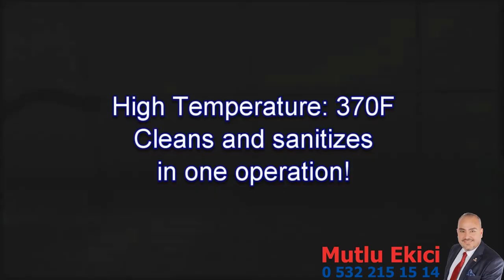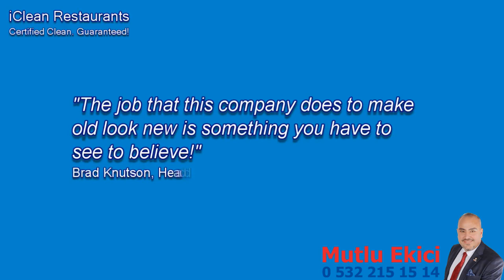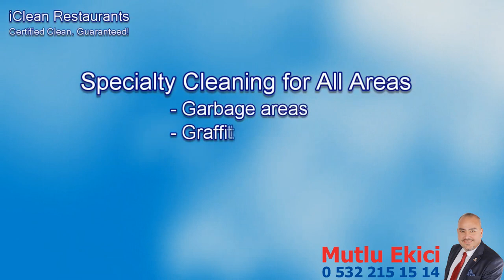SATILDI DEVREN TEMİZLİK ŞİRKETİ REMAX EKSEN MUTLU EKİCİ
Mutlu EKİCİ
Sorumlu Gayrimenkul DanışmanI

​RE/MAX EKSEN Mutlu EKİCİ 'den

DÜNYA DEVİ RESTORAN MARKASININ

İSTANBUL ANADOLU YAKASINDAKİ

18 ŞUBESİNİN SÖZLEŞMELİ (2 YIL + 2 YIL) OLARAK

TEMİZLİĞİNİ YAPAN FİRMAYI DEVRALARAK AYNI GÜN

HAZIR BİR İŞE SAHİP OLMAK İÇİN BENİ ARAYIN.

Mutlu EKİCİ

Maksimum Gayrimenkul Danışmanı

Sancaktepe Tarih i
Sancaktepe, ilk çağ lardan itibaren mesire alan ı ve yaz lık saray ları ile ön plan da ol muştur.  Bölge de bul unan en eski yapı bir Bizans Saray ı olan I. Tiberius Konstantinos (578-582) ve Mavrikos (582-602) dön emlerinde inşaa edilen Damatris Yaz lık Saray ı’dır. Damatris Saray ı ad ını Demeter ‘Tarım Tanrı çası’ ad ından al mıştır. Bugün kalın tıları Saman dıra sınır ları iç indedir.

Bölge ye Türk lerin ilk defa gel işi Avar Türk leri ’nin İstanbul 'u kuş at masıyla VII. yüz yıl baş larında ol muştur. Türk ler IX. yüz yıl dan itibaren yoğun olarak Bizans top raklarında gör ülmeye baş lamış ve Üsküdar 'a kadar gel mişlerdir. Ancak bölge de kal ıcı ol maları Osman lı Bey liğinin orta ya çık masından sonra ol muştur. Bugün kü Sancaktepe böl gesi, 1328 yıl ında Orhan Gazi ’nin Samandıra ’yı fethi ile Türk lerin el ine geç miştir. Sancak tepe ’yi ol uşturan iki ana unsur Samandıra ve Sarıgazi ’dir.

Saman dıra eski bir yer l eş im yer idir. Sarıgazi köy ünün ise İstanbul 'un fethi nden sonra kur ulduğu rivayet olunmaktadır. Fethe katı lan Sarı Kadı is imli kişi ye buranın mülk olarak ver ilmesiyle bir yer l eş im yer i hal ini al mıştır.
Cumhur iyet dön em inde ise 1970 'lı yıl lara kadar sakin bir dön em geç irdi. Sosyo kültür el an l am da ön emli bir değiş iklik ol madı. Bu tarih lerden sonra ekonomi de tarım sal üretim den sanayi üretim ine doğru yön elişin hız lanmasıyla kırsal kesim den kent lere doğru hızlı bir göç baş lamıştır.

En çok göç İstanbul baş ta olmak üzere büyük şehir lere doğru ol muştur. Bugün kü Sancaktepe ilçesinin bulunduğu saha da en çok göç alan iki şehrin; Kocaeli ve İstanbul’un ortasında bulunmaktadır. Dolayısıyla göç hareketlerinden en fazla etkilenen yerlerden birisi bu bölgedir. Sanayi faaliyetlerinin gelişmesine paralel olarak, günümüzde bu bölgeye göç hala artarak devam etmektedir.

Bölgedeki bu sosyal ve iktisadi değişime paralel olarak 2008 yılında idari alanda değişiklik yapılarak, Ümraniye İlçesine bağlı Sarıgazi ve Yenidoğan beldeleriyle, Kartal ilçesine bağlı Samandıra beldesi birleştirilerek Sancaktepe adı altında yeni bir ilçe oluşturulmuştur.

Sancaktepe Türkiye İstatistik Kurumu 2016 verilerine göre 377.047 nüfusuyla İstanbul'un önemli ilçelerinden biri durumundadır. Şanslı coğrafyasıyla, doğa güzellikleri ve zengin bir tarihi mirasa sahip olmasıyla cazip bir yerleşim birimi olma durumu artarak devam etmektedir.

SAMANDIRA YAZLIK SARAYI   (DAMATRİS SARAYI)

Bizans İmparatorları II. Maurikios and Tiberius (578-602) tarafından Samandıra’da inşa edilen Damatris Sarayı, boyutları ve nitelikleri göz önüne alındığında Bizans’tan günümüze ulaşan en önemli yapılardan biri olarak görülüyor. Sarayın adı Samandıra’nın tarihteki ilk ismi olan Demeter’den gelir. Yunan mitolojisinde Demeter “ Tarım ve Bereket Tanrıçası” anlamına gelir ve insanlara ekip biçmeyi öğreten tanrıça olarak bilinir.